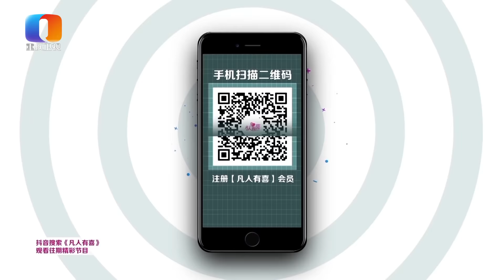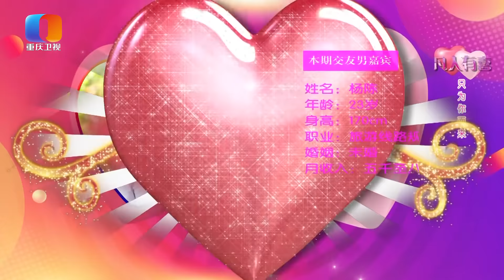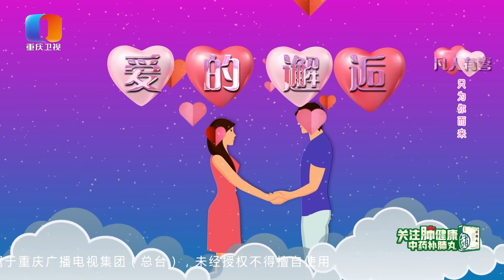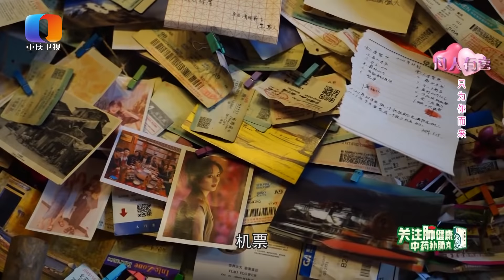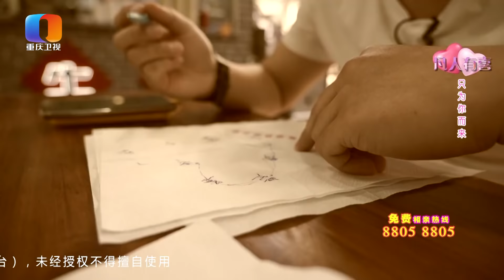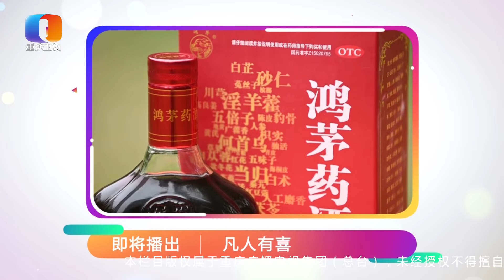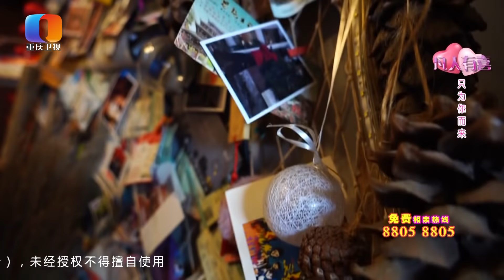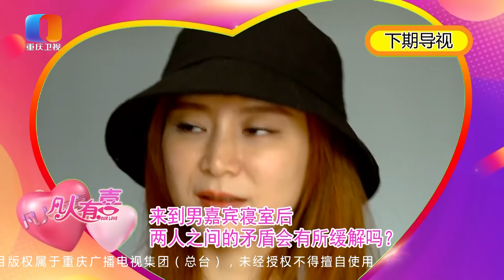【NEW】凡人有喜20210517：小伙子为心上人上电视，要见心仪女嘉宾。见面后被多才多艺的女嘉宾折服，要用什么打动她？